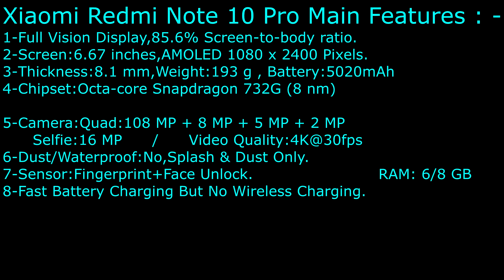Xiaomi Redmi Note 10 Pro Specifications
Xiaomi Redmi Note 10 Pro 4G Phone of 2021 , Budget Phone